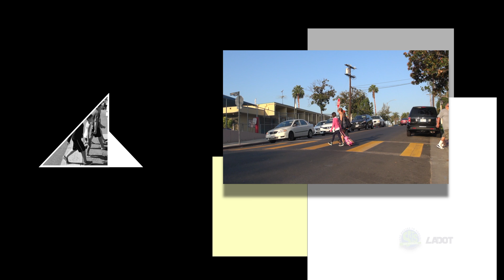LADOT Safe Routes to School Coordinator Margot Ocanas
LOS ANGELES, CA (August 8, 2017) – August 14th is back to school day for LAUSD students.  LADOT Safe Routes to School Coordinator Margot Ocanas will participate in a press conference tomorrow hosted by AAA (Auto Club) and LAUSD to remind parents and drivers to check their speed, especially around school zones, and keep kids safe this new school year.

Who:
Auto Club Traffic Safety Manager Anita Lorz Villagrana
LAUSD Sgt. Julie Spry
Safe Moves Executive Director Pat Hines

When:
Wednesday, August 9th, 2017, 10:00 AM

Where:
Maurice Sendak Elementary School

Traffic crashes are the leading cause of death for kids in Los Angeles. If a child is hit by a car going 40 mph, there is a 10 percent chance of survival. At 20 mph, that child has an 80 percent chance of survival. Be alert, keep your eyes on the road, and check your speed to save a life.  Go to saferoutes.lacity.org and  visionzero.lacity.org to find out more and get involved.
Produced by Medgar Parrish